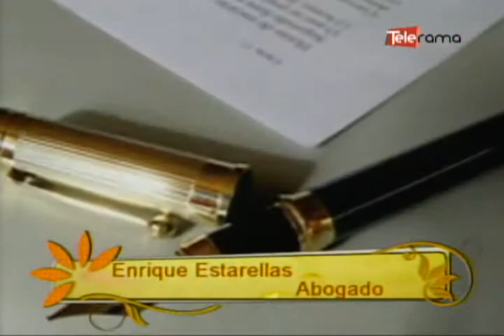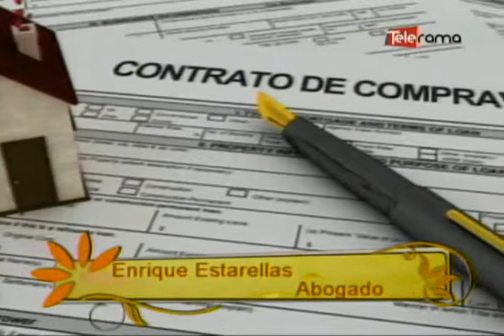Derechos en la compra - venta de un bien